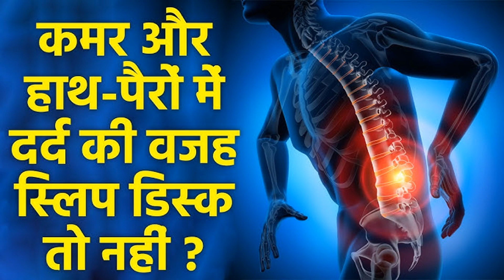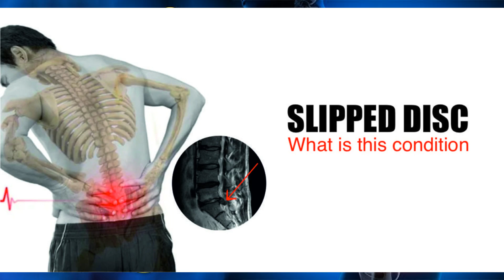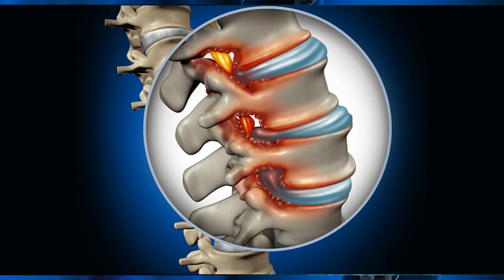Slip Disc: स्लिप डिस्क के कारण उठने और बैठने में हो रही है दिक्कत | इन घरेलू तरीकों का करें इस्तेमाल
स्लिप डिस्क क्या है? | Slip Disc क्यों होता है | स्लिप डिस्क कितने Type की होती है | जानें इसके कारण

EGFR Targeted Therapy क्या है? | (NSCLC) नॉन स्मॉल सेल लंग कैंसर में दी जा सकती है यह ड्रग थेरिपी!

BRCA1 & BRCA2 Gene Test in Hindi | BRCA1 and BRCA2 Test क्या है? | Who should get BRCA1 &2 Test Done

What are the causes of spine pain? | रीढ़ की हड्डी में दर्द क्यों होता है, जानें इसके कारण और उपचार

क्या होती है Spinal Muscular Atrophy बीमारी? | इसमें क्यों लगता है करोड़ों का Injection? SMA Disease

कटने या चोट लगने पर नहीं रुकता Blood? |  हो सकती है हीमोफीलिया की समस्या, जानें इसके लक्षण क्या हैं?

बोन मेरो ट्रांसप्लांटेशन क्या है? | What is a Bone Marrow Transplant? | Marrow Transplant कब होता है

Intestinal TB क्या होता है? | Intestinal TB  के लक्षण क्या है? | आंतों की टीबी की जांच कैसे होती है?

बड़े होने पर बच्‍चे को कैंसर हो सकता है या नहीं, पेरेंट्स कैसे लगाएं पता | Germline & Somatic Cancer

बच्चों को ज्यादा होता है इन 3 तरह के कैंसर का खतरा, जानें इनके शुरुआती लक्षण

शरीर में इन 2 विटामिन की कमी से सिकुड़ जाता है दिमाग, स्ट्रोक और दर्द का भी बनता है कारण

जानिए क्या है स्लिप डिस्क के लक्षण?
Slip Disc Symptoms Hindi
कैसा होता है स्लिप डिस्क का दर्द ?
Symptoms of a Slipped Disc
क्या है स्लिप डिस्क का सबसे अच्छा इलाज ?
Best treatment for Slip Disc, Sciatica,
Back Pain in Hindi
अपने आप बिना कुछ किये स्लिप डिस्क कैसे हो जाती है?
how slip disc happen without any Injury
CONCEPT OF SLIP DISC/slip disc और sciatica में क्या अंतर है
slip disc या sciatica क्यों होती है।
L4-L5 | L5-S1 स्लिप डिस्क का इलाज |
Slipped Disc Treatment Hindi |
 कमर के छल्ले सरकना क्या होता है
क्या स्लिप डिस्क अपने आप ठीक हो सकती है?
Can slip disc heal on its own?-
Slip Disc Warning Signs (in Hindi)
स्लिप डिस्क क गम्भीर लक्षण
What is Slipped Disc? Slipped Disc,
स्लिप डिस्क क्या होती है?
अगर स्लिप डिस्क है तो बिलकुल न करें ये काम
स्लिप डिस्क कमर दर्द का इलाज
non operative slip disc treatment
बिना ऑपरेशन स्लिप डिस्क का इलाज
Slip Disk क्यूं होती है और इसके लक्षण क्या हैं
What is Slip Disk & it's Symptoms???
Slipped Disc : क्या हर कमर दर्द है स्लिप डिस्क? एक्सपर्ट से जानिए वजह और इलाज
स्लिप डिस्क के कारण, लक्षण और उपाय
Slip Disc Causes, Symptoms & Stages, Treat Without Surgery.
Best sleeping position for slip disc and back pain
स्लिप डिस्क में कब स्पाईन सर्जरी की जरूरत पड़ती है
When do Slip Disc Requires Surgery for Treatment
क्या होता है Sciatica pain? Slip disc?
Sciatica pain के क्या कारण है?
Sciatica के लक्षण क्या ...
क्या होता है L4, L5 & S1 | स्लिप डिस्क प्रॉब्लम
How to sit with a slipped disc?
What is the best position to rest a slipped disc?
How do you fix a slipped disc at home?
स्लिप डिस्क को घर पर कैसे ठीक करें?
What is the fastest way to recover from a slipped disc?
Is bed rest good for slip disc?
Is walking bad for slipped disc?
Is a slip disc curable?
How to sleep with a slipped disc?
Can a slip disc fully recover?
Can you permanently fix a slipped disc?
Can slip disc heal naturally?
What positions help a slipped disc?
Can you massage a slipped disc?
How do you sit on a bed with a slip disc?
How to heal a slipped disc quickly?
Is sleeping on the floor good for slipped disc?
Can you push a slipped disc back?
What should I do immediately after a slipped disc?
How do you loosen a slipped disc?
Does a slipped disc hurt when walking?
Is it better to sit or lay down with slipped disc?
How to sleep comfortably with a slipped disc?
What is the best position for a disc pain?
How do you put a slipped disc back in place?